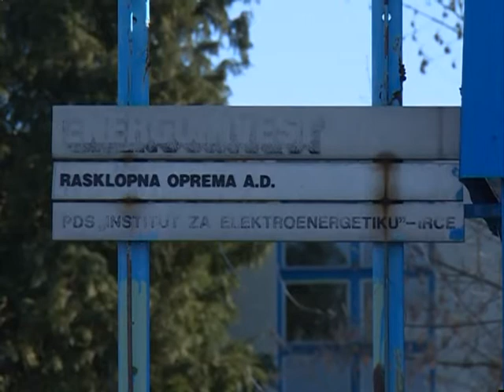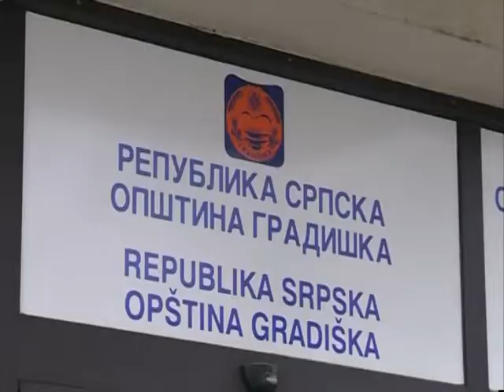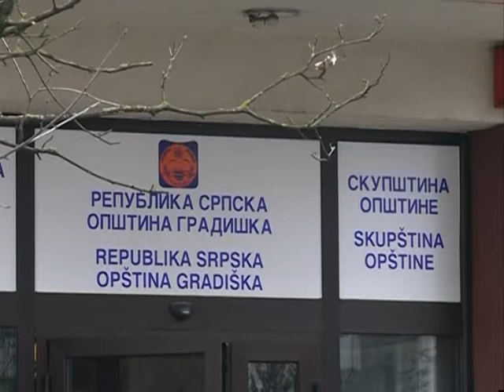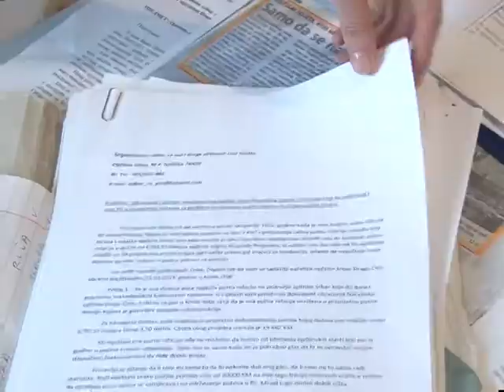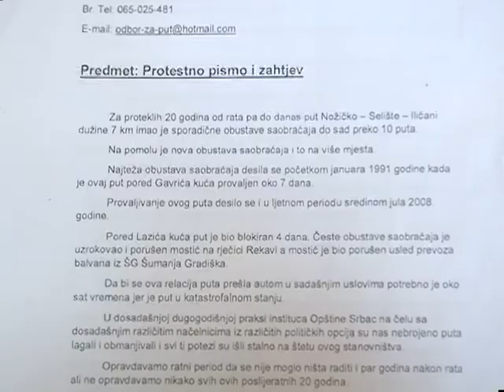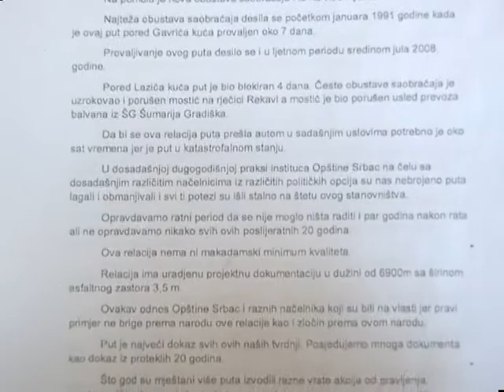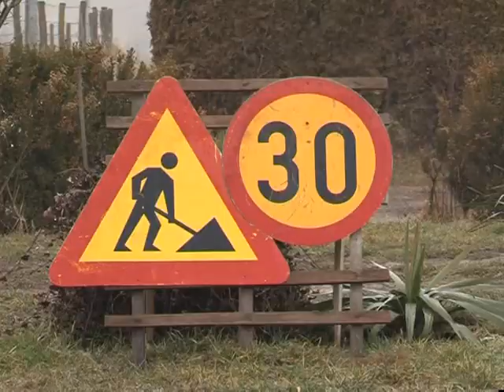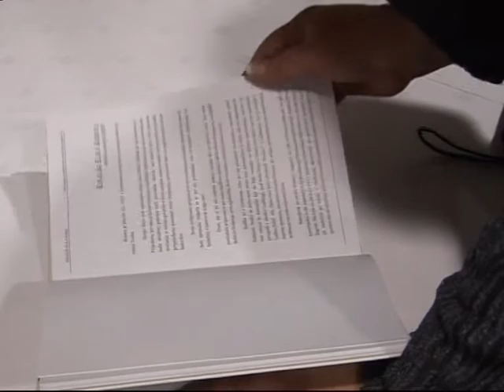NOVOSTI TV K3 23 2 2015